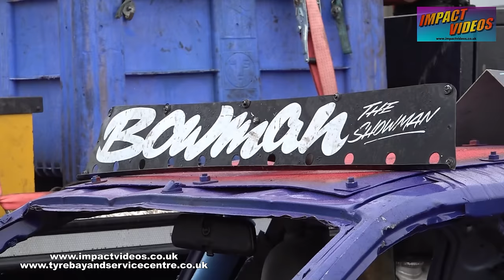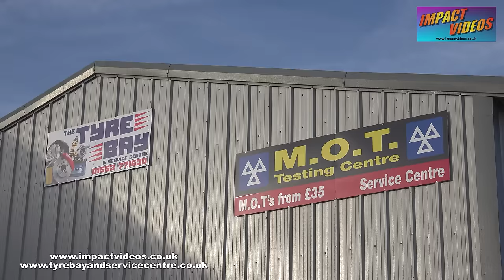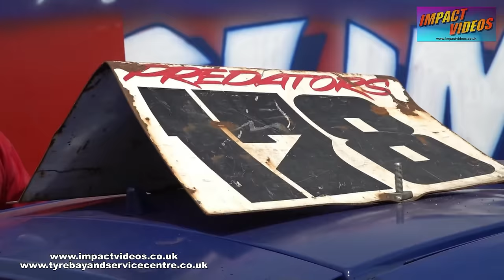2023 A winning year with 178 Kieran Bowman Interviews and action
A 30 minute interview and action video featuring 178 Kieran Bowman who had a great year with 2 championship wins and 3rd place at Ipswich World Final. Plus some lively crashing and cool cars. With thanks to Matt Black and Kieran for taking the time to chat about is years racing during 2023.